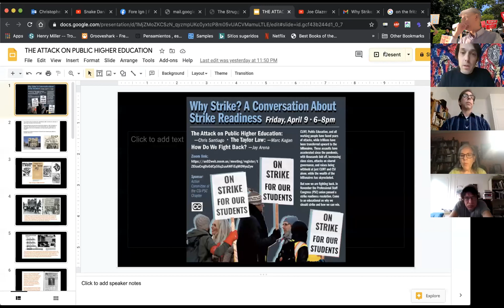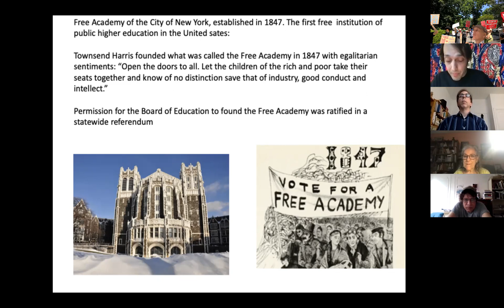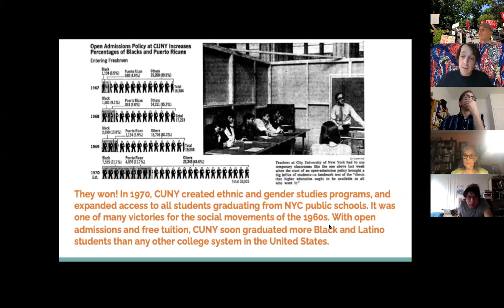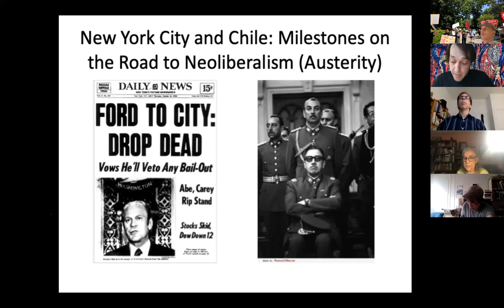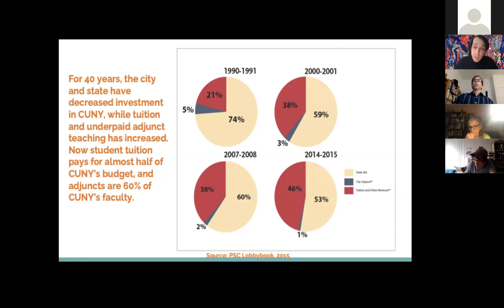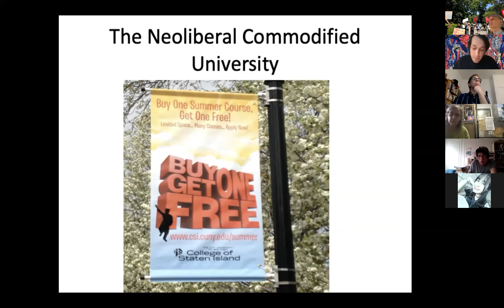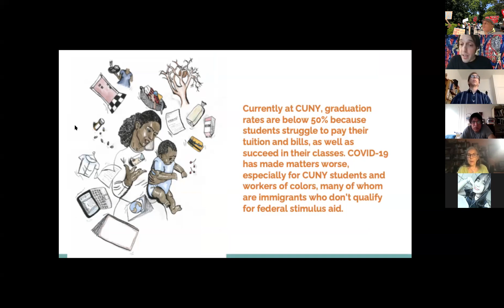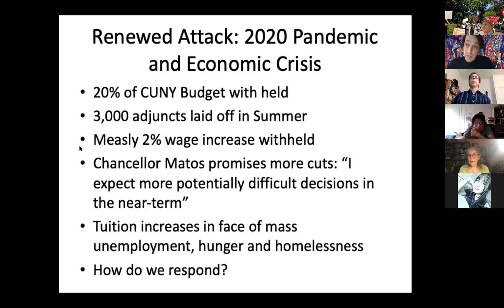WHY STRIKE? A Conversation About Strike Readiness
A Teach-In held at the College of Staten Island (CUNY) on April 9th 2021 regarding Strike Readiness. The panel included:
"Introduction" - Mark Lewis
1) "The Attack on Public Higher Education" - Chris Santiago
2) "The Taylor Law" - Marc Kagan
3) "How Do We Fight Back?" - Jay Arena

CUNY, Public Education, and all working people have faced years of attacks, while trillions have been transferred upward to the billionaires. These assaults have accelerated since the pandemic, with thousands laid off, increasing class sizes, attacks on shared governance, and raises being withheld at just CUNY and CSI alone, while the wealth of the billionaires has skyrocketed.

But now we are fighting back. In November the Professional Staff Congress (PSC) union passed a strike readiness resolution. This educational explains why we should strike and how we can win.